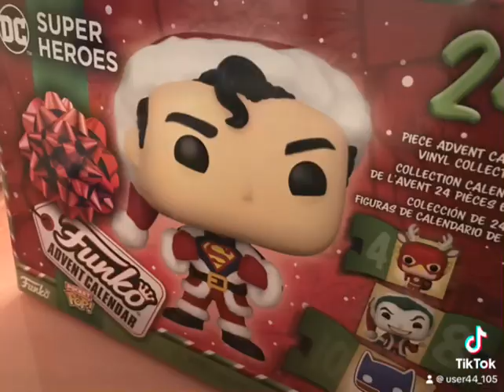My funko pop part 9